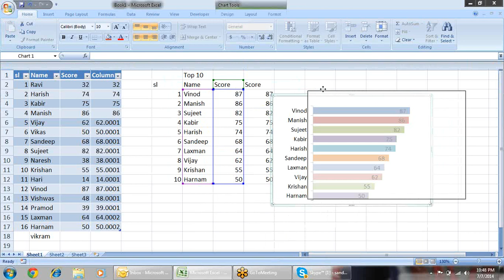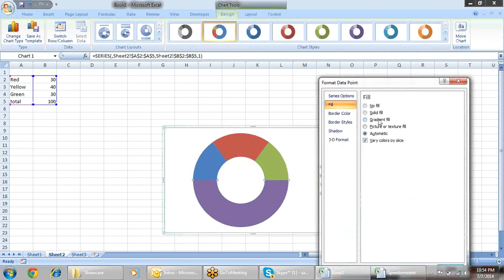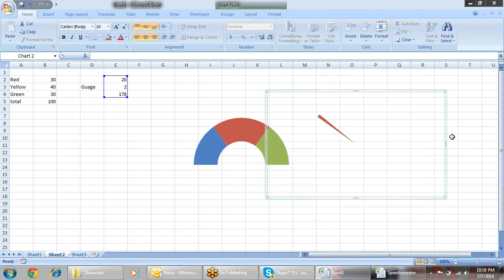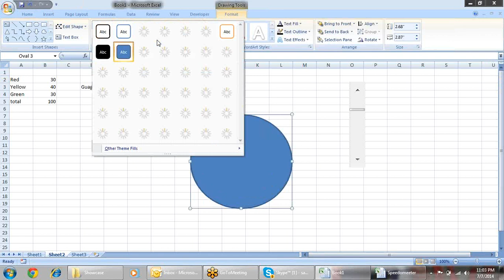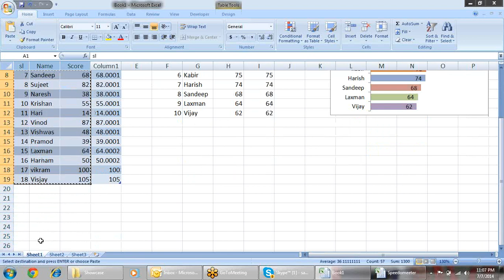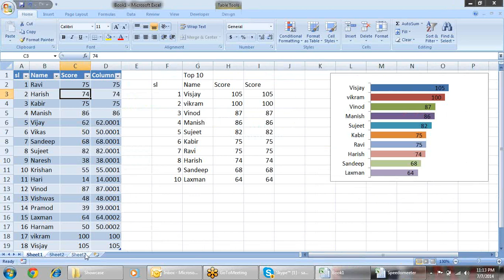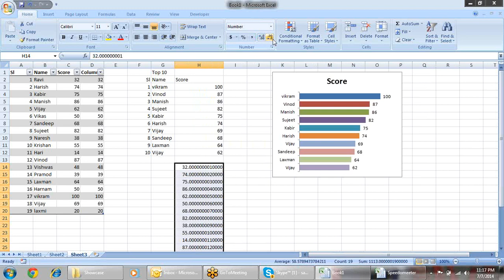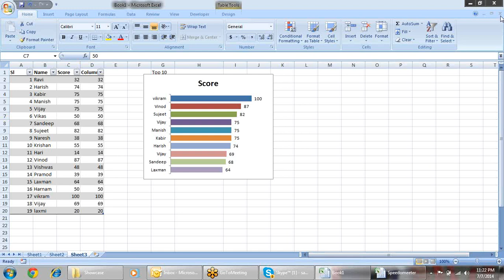Microsoft Excel Training